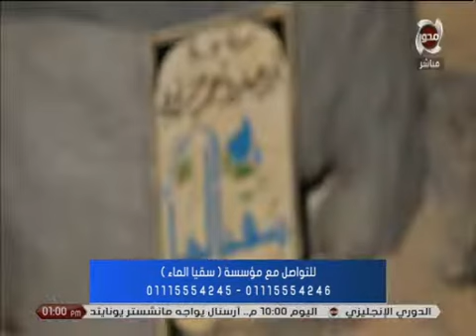مشكلة الفاشل من يلقي فشله على غيره ويعيش دور الضحية مع الداعية الإسلامى "د / خالد الحداد"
نور القلوب | مشكلة الفاشل من يلقي فشله على غيره ويعيش دور الضحية  مع الداعية الإسلامى "د / خالد الحداد"
تقديم : أحمد عبدون